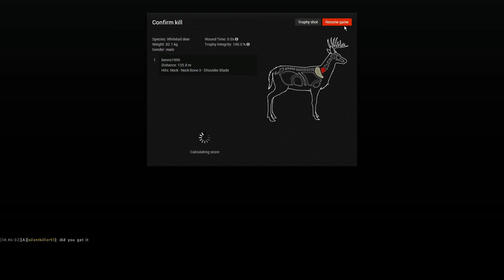hunting in the hunter